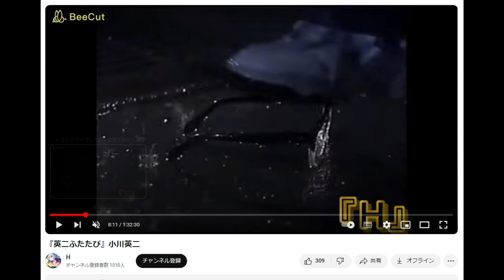【YOUTUBER】『英二ふたたび』小川英二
『英二ふたたび』小川英二

「件名：速稼塾（あなたのお名前）」